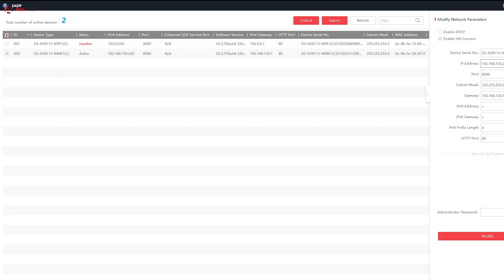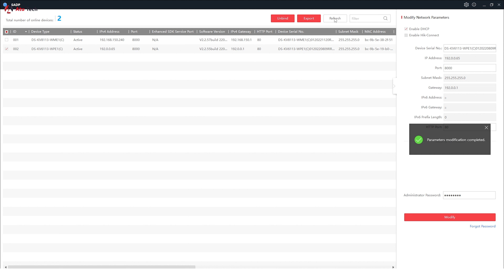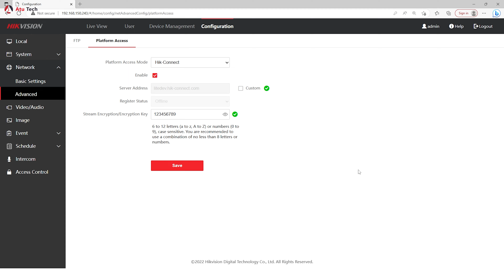Cum functioneaza fara monitor videointerfoanele FULL HD hikvision IP PoE prin HIK CONNECT?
Stiai ca unele videointerfoane IP PoE Hikvision se pot folosi si fara monitoare instalate?
Videointerfon FULL HD, 1 familie, control acces, Wireless, aplicat, Hikvision, DS-KV8113-WME1(C)
Tot ce trebuie sa faci este sa dai alimentare PoE videointerfoanelor daca doresti sa pastrezi
conexiunea pe FIR, apoi apoi sa iti instalezi aplicatia mobila Hik-Connect pe smartphone dupa care le poti controla foarte usor cu smartphone-ul.